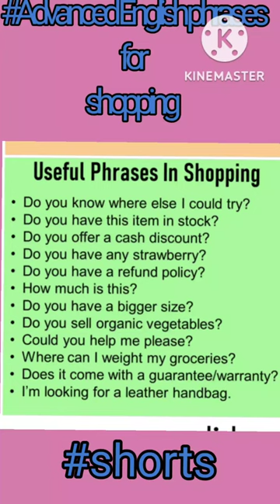Advanced English phrases for shopping|Speak like a native English speaker#spokenenglishpractice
Hello friends let's learn today some advanced english phrases for shopping.

Advanced English phrases for shopping
|Speak like a native English speaker#spokenenglishpractice

phrases for invitation
learn phrases for invitation
vocabulary builder
vocabulary booster
Daily english conversation
Learn English vocabulary with Daily English Learning channel
learn spoken English in one minute

office english
corporate English
buisness English
upgrade your English
advanced English vs basic English
basic English
english grammar
learn English in the most fastest and easiest way

yt shorts
youtube shorts#office english
corporate English
daily shorts
fun shorts
educational shorts
spoken English short
vocabulary booster shorts
daily English Learning shorts
learn English shorts
english shorts
easy English shorts